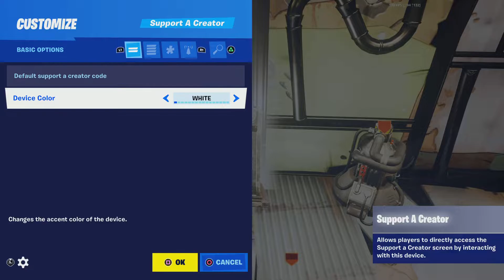Fortnite DAYCARE RP PT.....